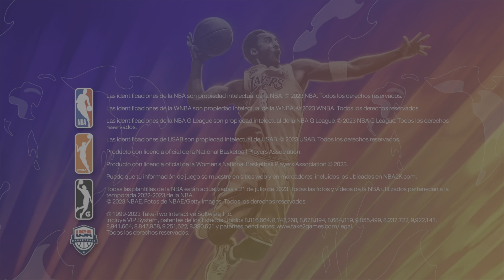NBA2K24 PS5! Jayson Tatum en sobres de Mi Equipo MyTEAM